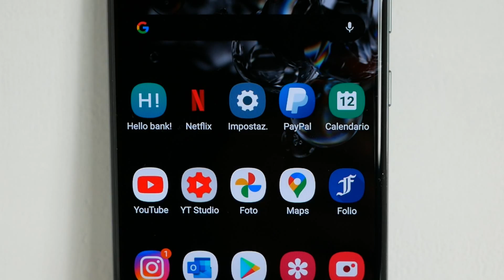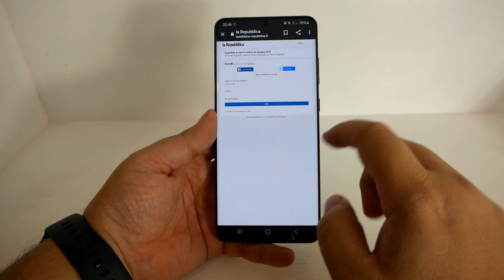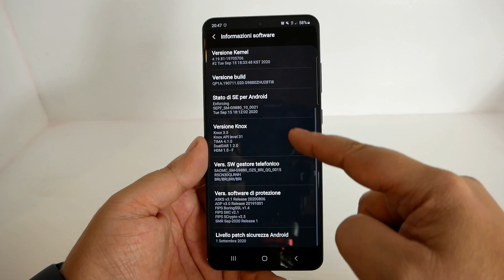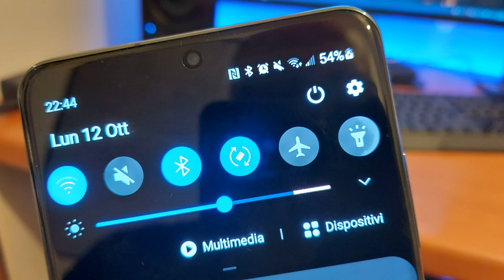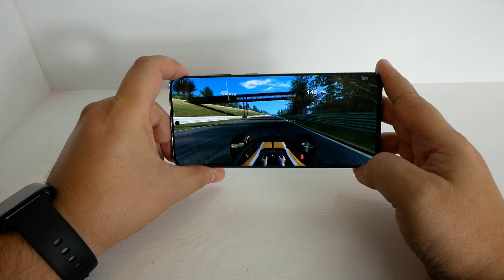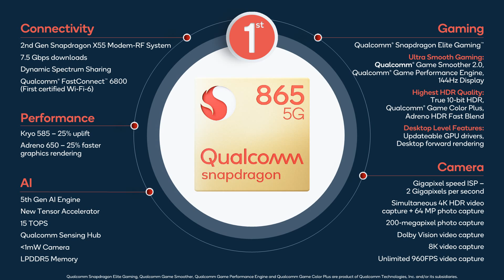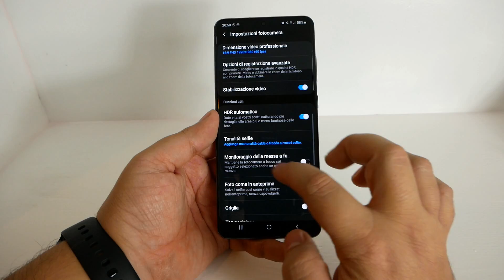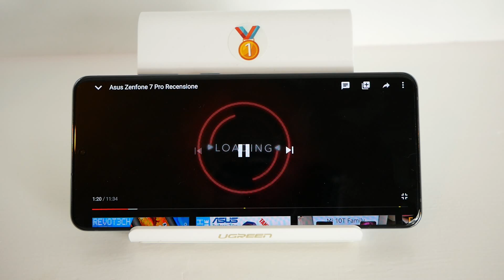Samsung Galaxy S20 ULTRA SNAPDRAGON 865 e Differenze con Exynos. Ne Vale Davvero la Pena? Recensione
La Nostra Community è SUPER!! Provare per credere!

IL CANALE DELLO ZIO E DI PASQUI!! Qui siete Voi al Centro del Progetto, Non siete solo numeri ma Persone!!

VOLUME ROKERRRRRR!

UAKATAAAAAAAAAA!